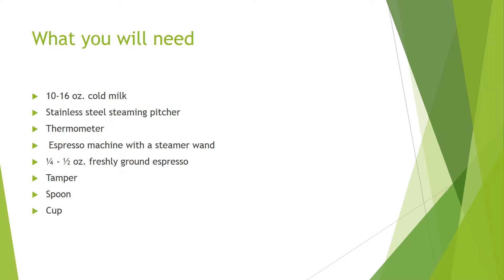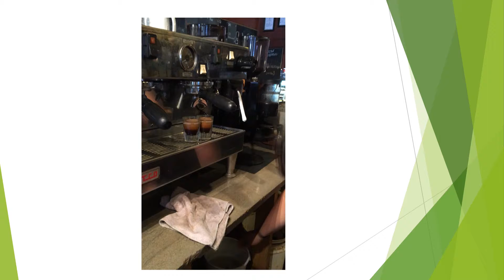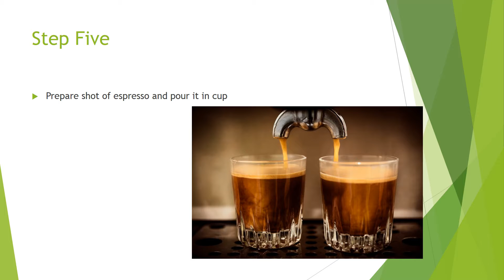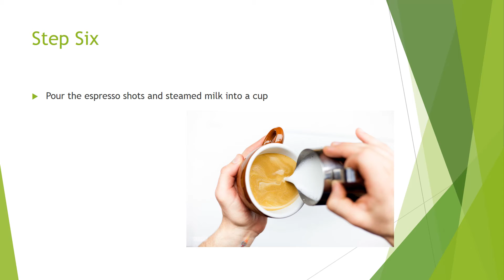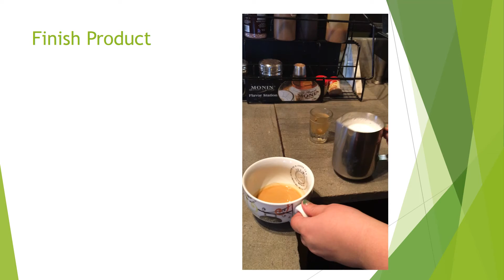Video Clip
Video clip assignment for Educ 224